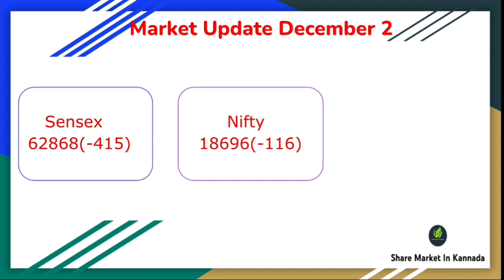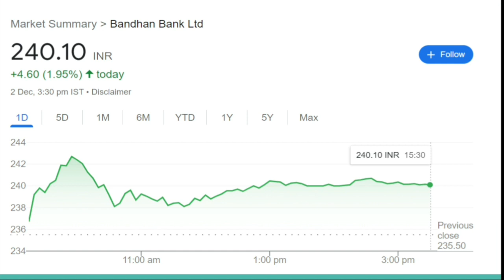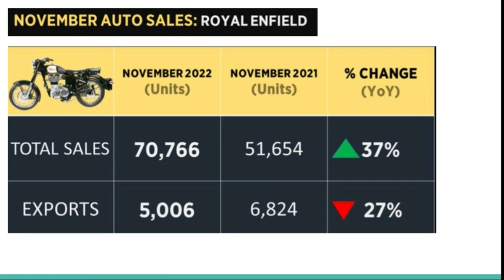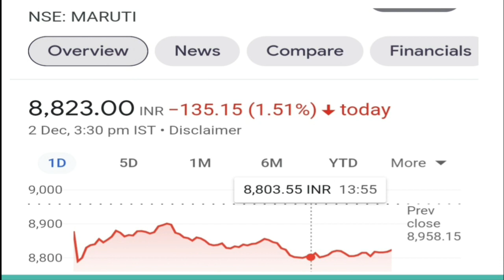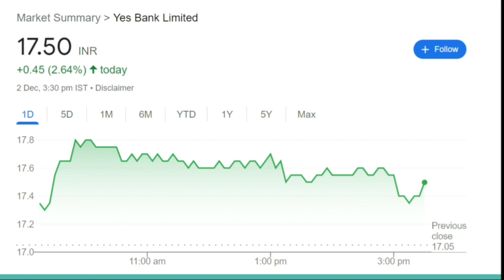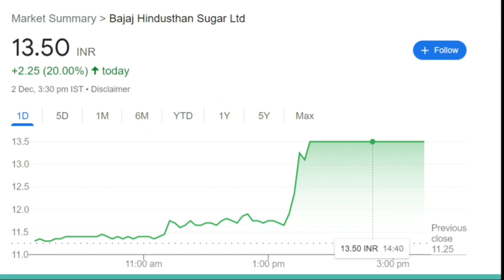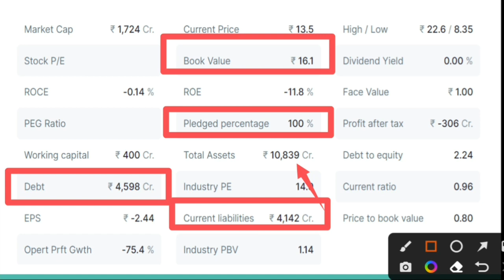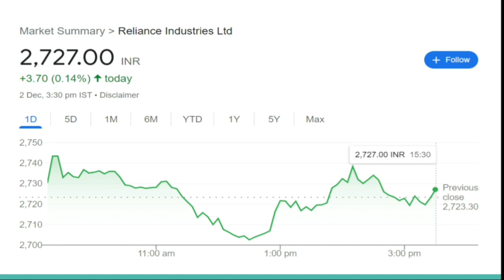December 2 stock market news|Auto sales data|Nifty correction|Maruti suzuki|Yes bank|Ongc|Ipo gmp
Know What you Own and Why you Own

aylist?list=PLcn5g7OYrOmPUmHhoWZdnldnUBKAqVylc